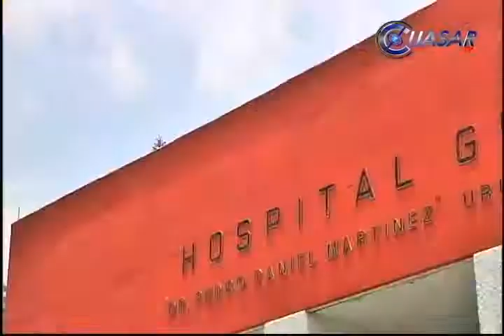Ratifica PGJE: chofer del pipazo conducía bajo efectos de tóxicos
La Procuraduría de Justicia de Michoacán ratificó que el chofer de la pipa que mató a 7 personas en la autopista Siglo 21 de Michoacán conducía la unidad bajo los efectos de metanfetaminas...